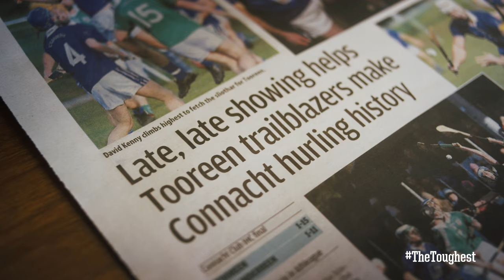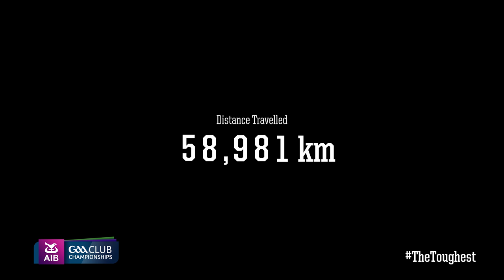From Melbourne to Mayo - TheToughest Commute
Last year Stephen Coyne put his life in Australia on hold to come home to Tooreen, Co. Mayo to help his local club win a county final and go on to become the first Mayo club to win a Connacht hurling title.

This Saturday Tooreen will play in an All-Ireland Semi-Final, their captain has made the long journey once again to lead them into battle. This is their story.